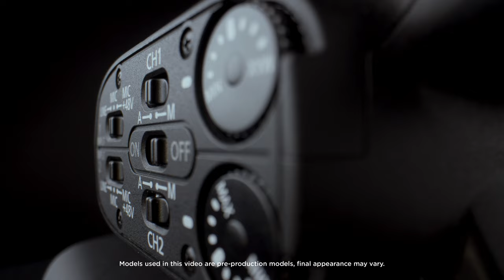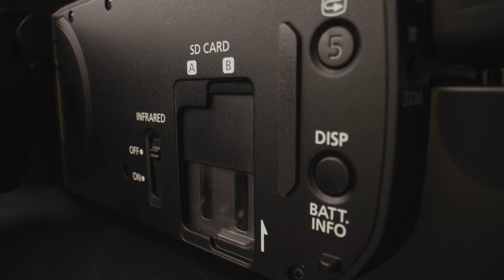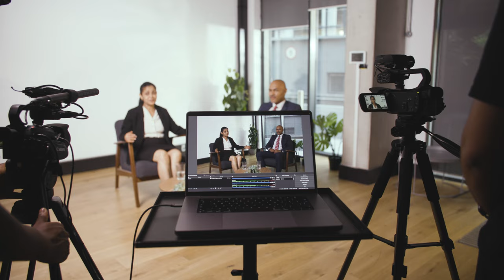The new Canon XA65 and XA60 - Shoot, record and stream in superb detail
The Canon XA65 and XA60 feature a 1/2.3-Type CMOS sensor with Advanced Hybrid Autofocus, 20x optical zoom and 3G-SDI (3G-SDI XA65 only). With 5-axis stabilisation, it’s superb for smooth and precise video, even when UVC Livestreaming1via USB-C over a computer.